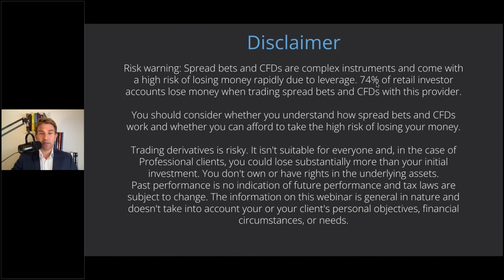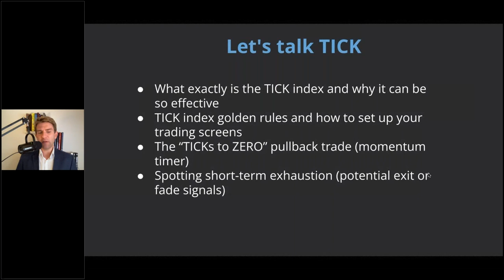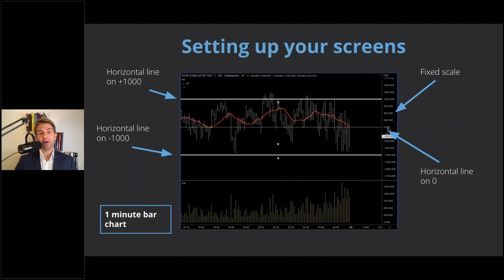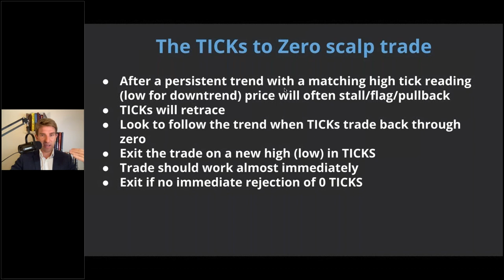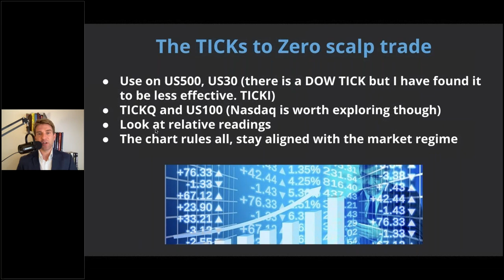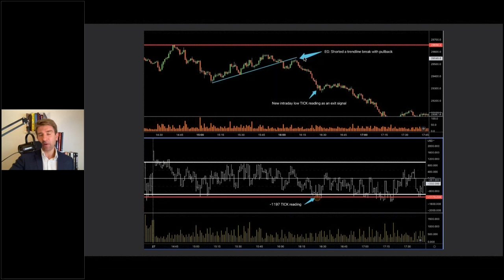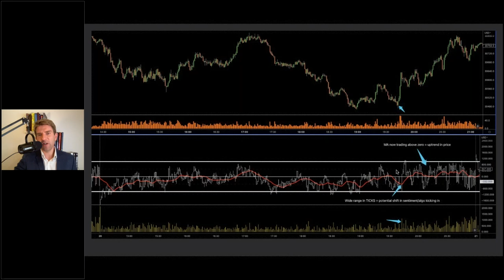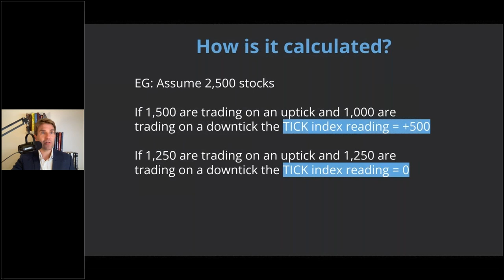Day Trading with the NYSE TICK Index by Mark Holstead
Learn how Mark uses the little-known NYSE TICK index to better time short-term trades.
·    What exactly is the TICK index and why it can be so effective
·    TICK index golden rules and how to set up your trading screens
·    The "TICKs to ZERO" pullback trade (momentum timer)
·    Spotting short-term exhaustion (potential exit or fade signals)

We're an award-winning online global forex and CFD broker offering unparalleled service, exceptional pricing and execution speeds below 25ms.

We're licensed in ASIC, DFSA, FCA, BaFin, SCB and CySec and offer 1000+ of the most popular CFD instruments including FX majors, indices, ETFs and commodities.

Pepperstone Group Limited (ASIC)
Pepperstone Limited (FCA)
Pepperstone EU Ltd (CySec)
Pepperstone Financial Services (DIFC) Limited (DFSA)
Pepperstone Markets Ltd (SCB)
Pepperstone Markets Kenya Limited (CMA)

This information isn’t intended for distribution to/use by any person in any country where such distribution would be contrary to local laws.